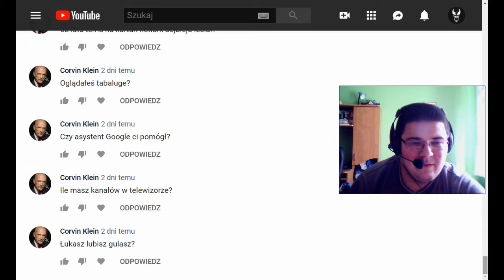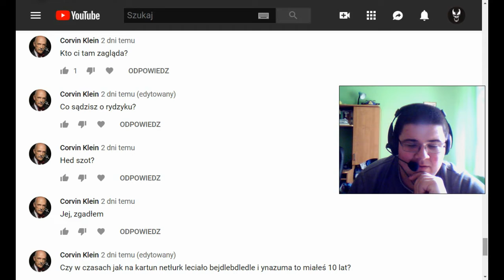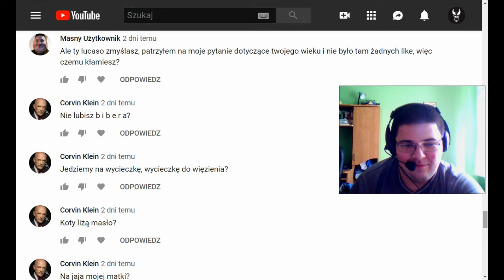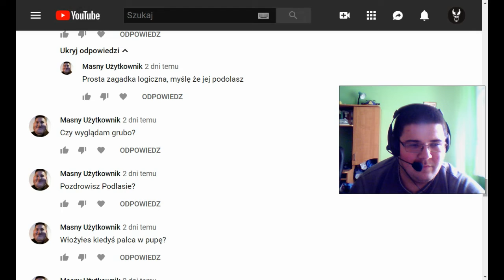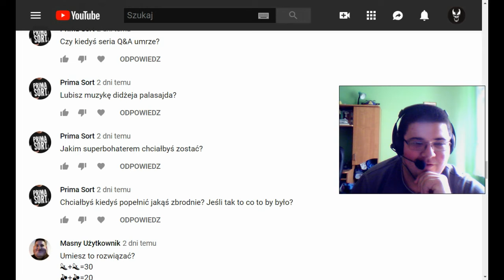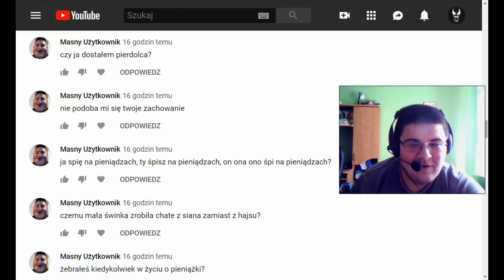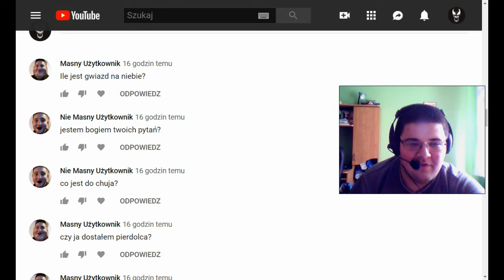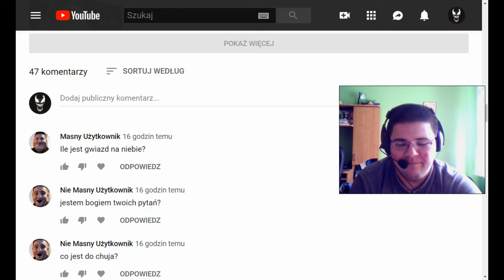Q&A 4 odcinek 17.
Zapraszam do oglądania i pytań zadawania. Lubisz opowiadania?